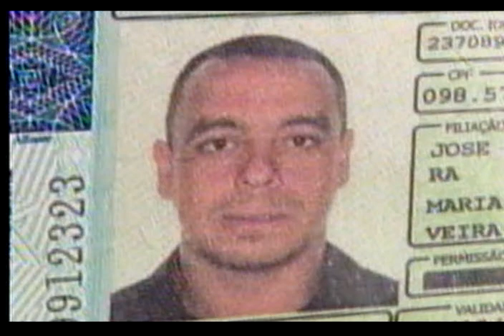Morte PM - 16/03/2010